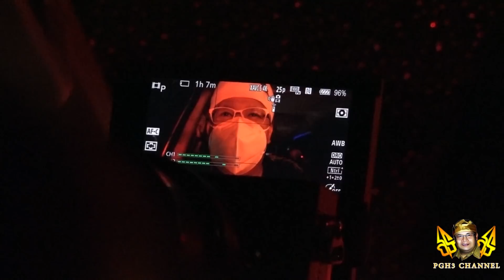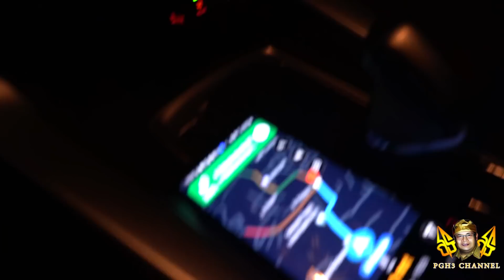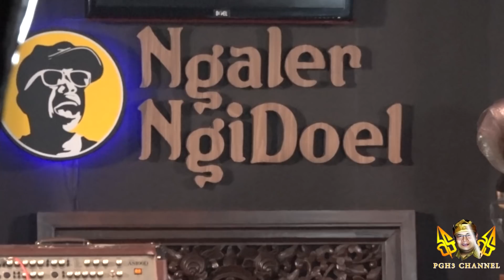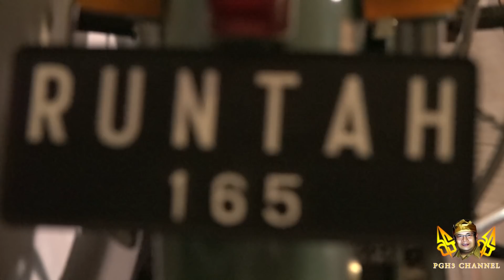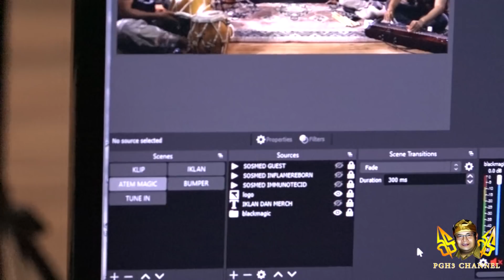DVLOG - Nepangan Kang Doel Sumbang Pencipta lagu papn atas era 90an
Jangan lupa untuk bergabung dengan group Facebook PGH3 Channel untuk memberikan dukungan, saran & kritik untuk membangun PGH3 Channel lebih aktif lagi upload Video Wayang Golek fullnya dan bisa juga upload kenangan bersama Crew PGH3 :

dan untuk mengetahui jadwal acara pagelaran Wayang Golek PGH3
bisa di cari di halaman Facebook Dadan Sunandar Sunarya :

Untuk Job Pagelaran Wayang golek bisa di hubungi langsung ke
Manajemen PGH3 :
Neng Wayang dengan no : 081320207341
Pak Djajang Rukmana dengan no WA : 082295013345